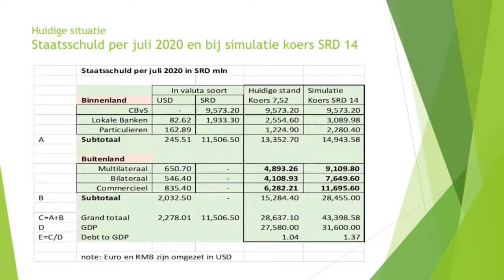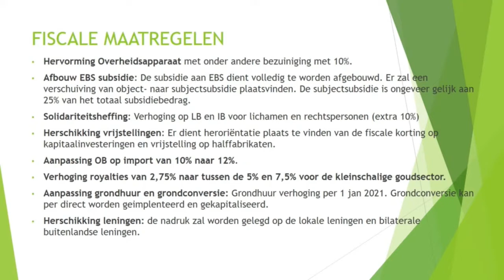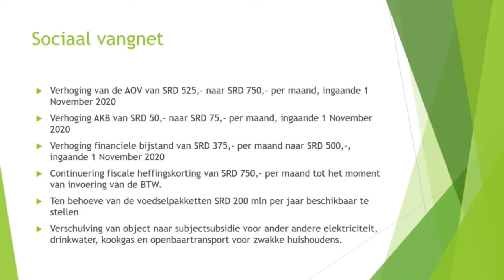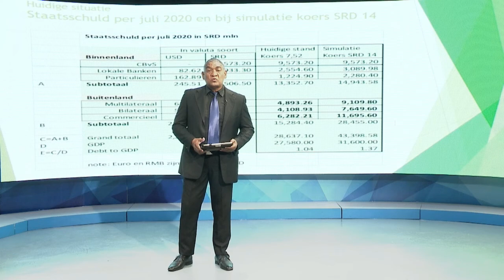19 09 2020 Regering kondigt fiscale maatreglen aan